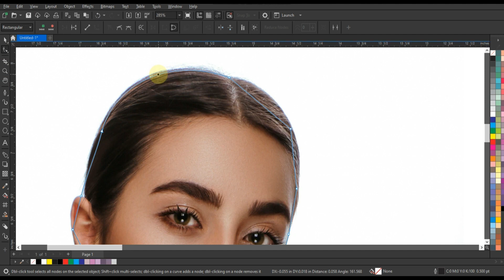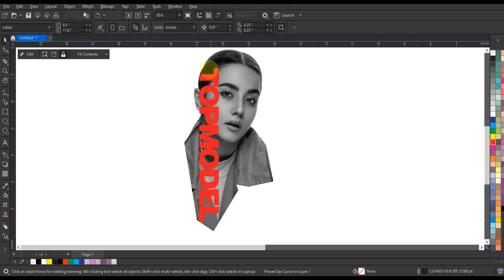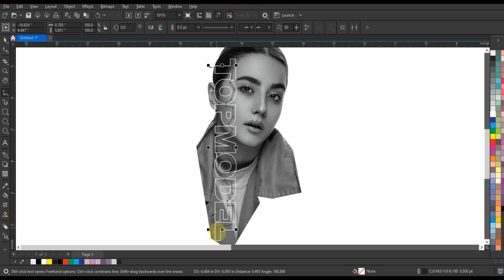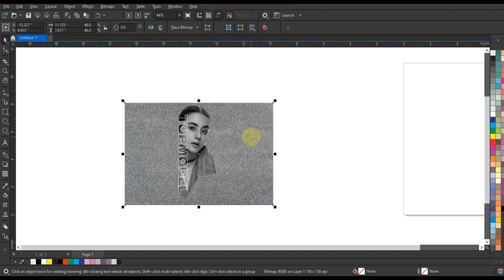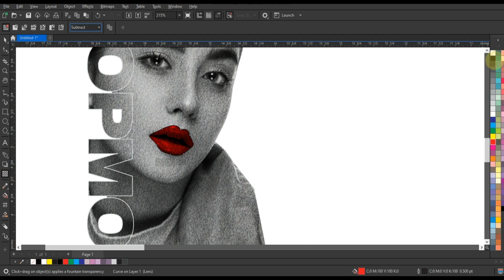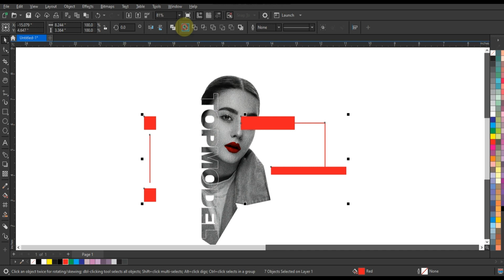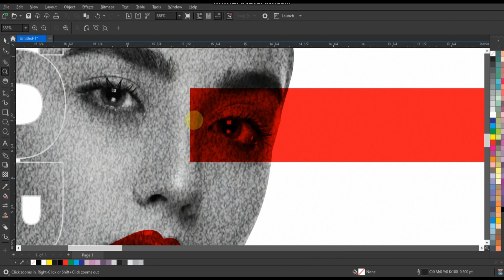Most Creative Techniques of Graphic Designing - Learn Something Latest in Coreldraw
Most Creative Techniques of Graphic Designing - Learn Something Latest in Coreldraw#ahsan_sabri

Perspective Tool - How do professionals use it? - Mockup Creation inCoreldraw